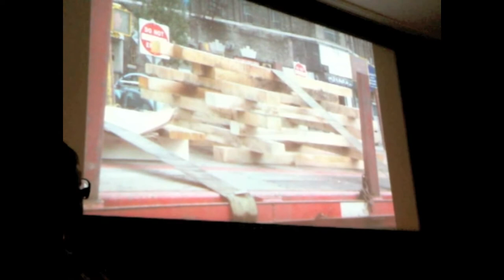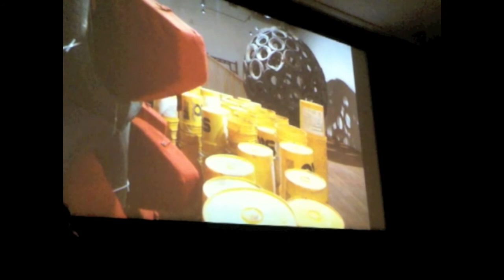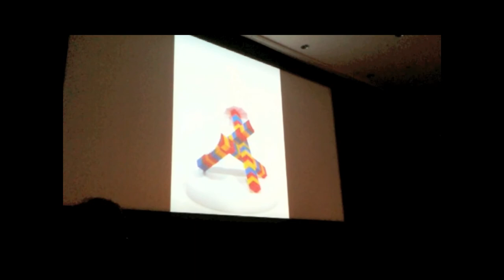Jason Peters Lecture "Artist at Work" Part 1 of 2 Jan 2010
Jason Peters Opening Night Lecture "Artist at Work" at his Anti.Gravity.Material.Light exhibition, Oklahoma Museum of Art, Jan 28th 2010 Part 1 of 2.

Edited for fun by Mike Centola, who claims no rights.  If there are copy write issues please let me know and I'll remove the video.  Filmed with an old iPhone in 2010 with poor audio and video quality.  The original video was modified by inserting the images shown with a web version if the images were available online.  If you have any the images that were not replaced, please send them to me and I'll add them to the video.  Also, I overdubbed a higher fidelity copy of the majority of the soundtrack, which was available online at the OKCMOA website.  If you have the portion of the soundtrack that was not available, please send it to me and I'll add it to the video.  The quality differences between what was originally filmed and what was edited in are painfully striking, sorry about that.

The Oklahoma City Museum of Art launched NEW FRONTIERS: Series for Contemporary Art. NEW FRONTIERS will introduce the Oklahoma City community and region to the work of individual contemporary artists and to current perspectives in the field. The Series will provide a framework for the exchange of ideas between the Museum, artists, and the community. NEW FRONTIERS will connect the Museum to the international dialogue on contemporary art and emphasize the importance of the art-of-our-time as a critical and dynamic part of our daily lives.

The first exhibition of NEW FRONTIERS will open in January 2010 with an exhibition by New York-based artist Jason Peters titled Anti.Gravity.Material.Light. For the exhibition, Peters will create sculptural installations specifically for presentation in the Museum's galleries. The physicality of Peters' work is reinforced by a large-scale presence and use of ready-made objects. In a recent interview posted on Art 21: Blog, artist, writer, and art critic Georgia Kotretsos states, "He is a builder, a maker, and a worker who often turns trash into precious and delicate structures by using modular elements, which he then interconnects like building blocks to create entirely new forms." During a one-month residency at the Museum, Peters will work with area college art students in the construction and installation of his work, thus providing a great opportunity for student artists to gain significant skills and experience.

Jason Peters recently has had solo exhibitions at White Flag Projects, St. Louis, MO (2008); Slowdown, Omaha, NE (2007); Robert Berman Gallery, Santa Monica, CA (2007); Mattress Factory, Pittsburgh, PA (2006); and Center for the Contemporary Arts, Santa Fe, NM (2004). Group exhibitions include The Light Project, Pulitzer Foundation for the Arts, St. Louis, MO (2008); Tooth and Nail, Stay Gold Gallery, Brooklyn, NY (2006); d.u.m.b.o. art under the bridge festival, d.u.m.b.o. arts center, Brooklyn, NY (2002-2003); as well as OPTIONS 99, 9th Biennial Exhibition, Washington Project Space, Washington, D.C. (1999). He received his Bachelor of Fine Arts in Sculpture from the Maryland Institute College of Art in 1999.

Oklahoma City Museum of Art Director Glen Gentele said, "NEW FRONTIERS underscores the Museum's commitment to the art-of-our-time and complements the 19th- and 20th-century collections of American and European art on view in the Museum's galleries. It is important for the Museum to include living artists in its broad exhibition and education programs, and we look forward to further community enrichment and actively engaging audiences in thought-provoking experiences of art, through NEW FRONTIERS."